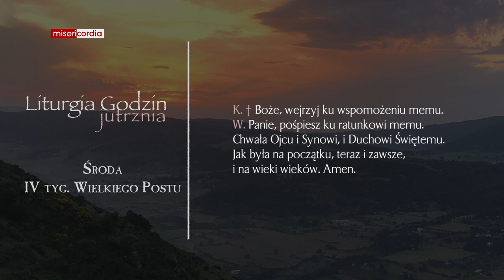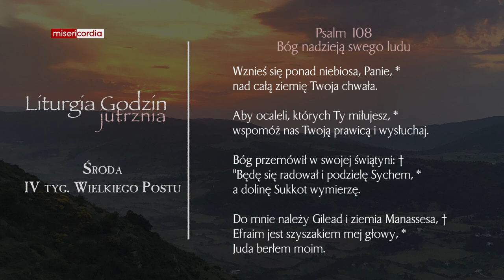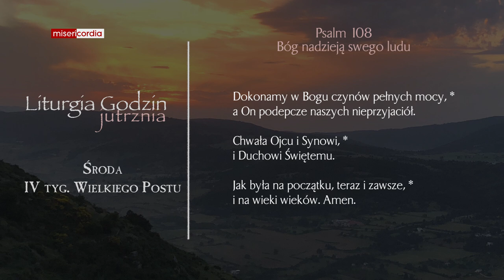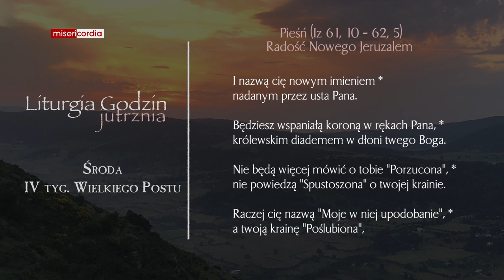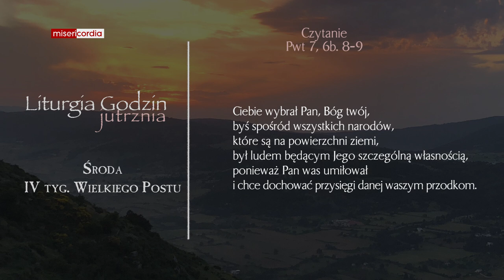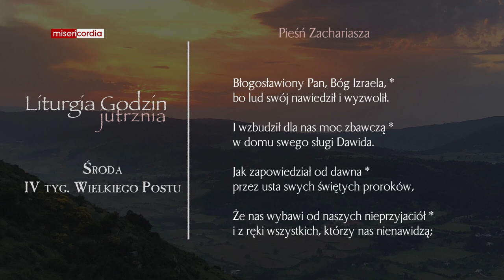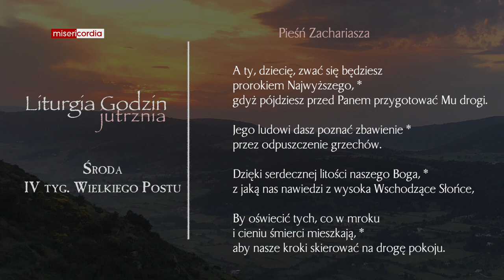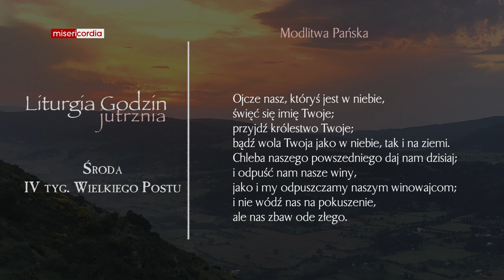Liturgia Godzin | Jutrznia | Środa, IV tyg. Wielkiego Postu